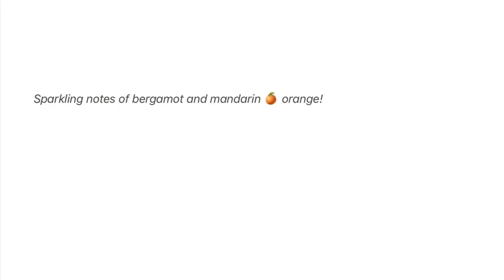What’s the shoe population in your house? Marshmallow root in soap. | Tonya’s Witchy Kitchen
Shoe population! What a phrase! This soap is just as crazy. Marshmallow root in soap gives it a silky smooth feel and is great in hair.  This was to be a butter fly swirl, and it is…..come see.😁. Soap recipe included in the video. 😍

This video is for entertainment and creative brain storming (mine and yours lol)! I have lots of opinions and any statement I make is in no way meant to offend anyone. I’m totally fine if we agree to disagree on any topics I mention. Watch me mess up and watch me succeed! ❤️❤️❤️